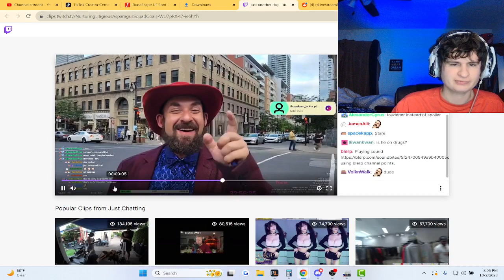The Montreal Stream Sniping Experience